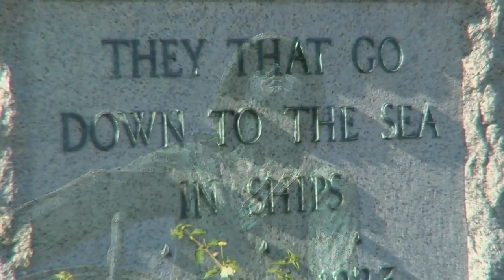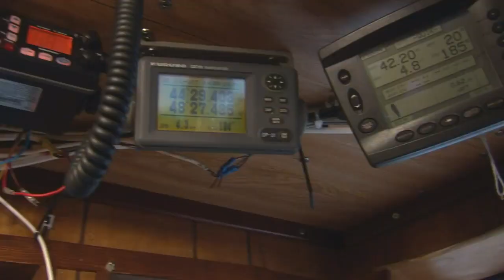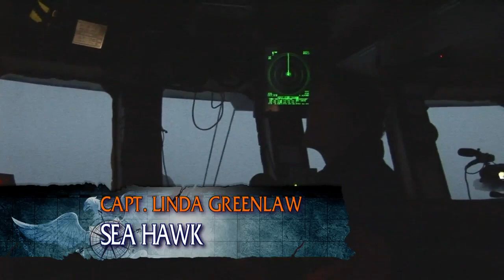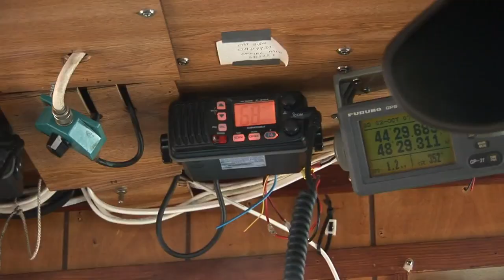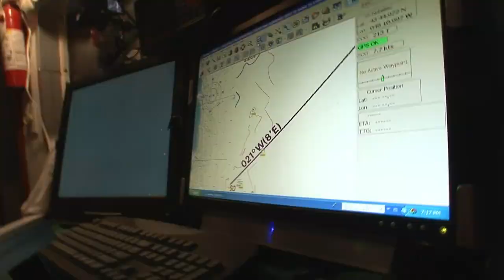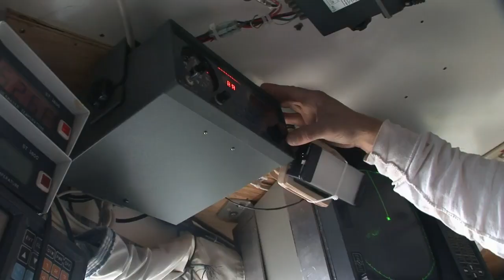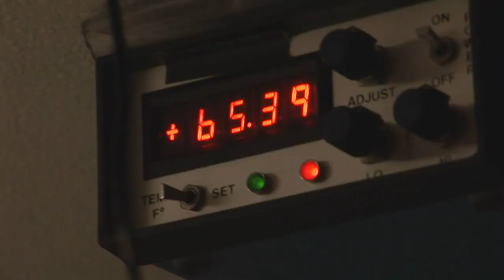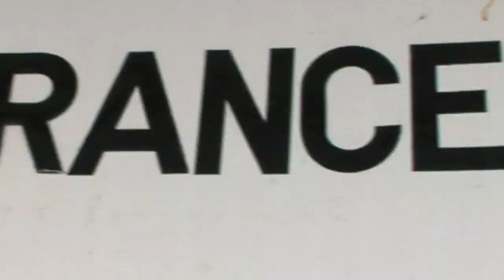FULL EPISODE - Swords: Life On The Line | Season 1 | Episode 3